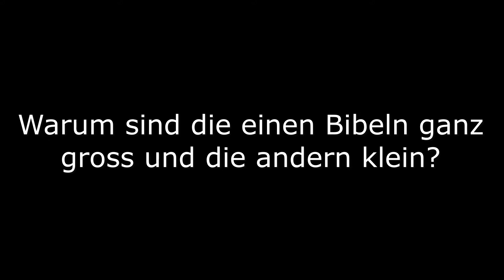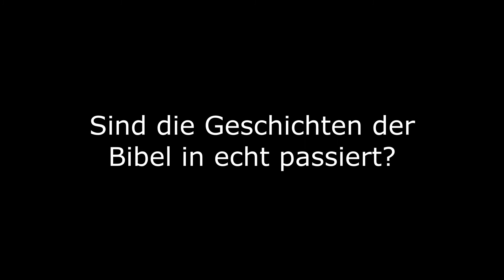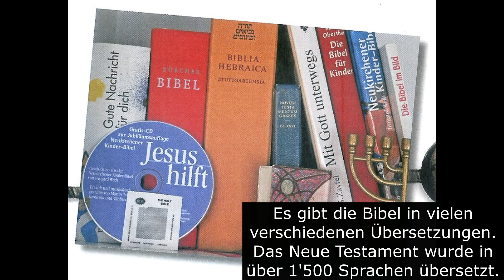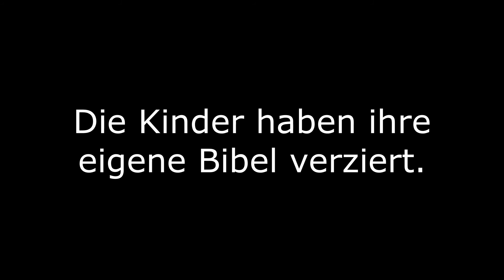Bibel mit Playmobil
Mit der 5. Klasse haben wir im KUW das Thema Bibel bearbeitet. Wie ist die Bibel entstanden? Woher kommen all die Geschichten? Wer hat sie aufgeschrieben?